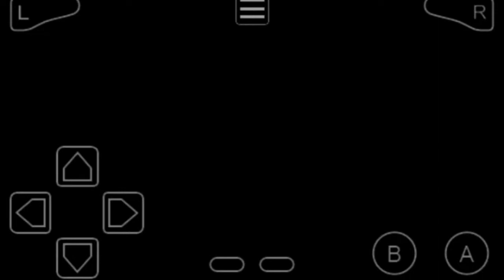Let's Play Pokemon Sun Ruby Part 1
Icon Tech

Add me on Facebook                            Jim Reinmarc Saguion